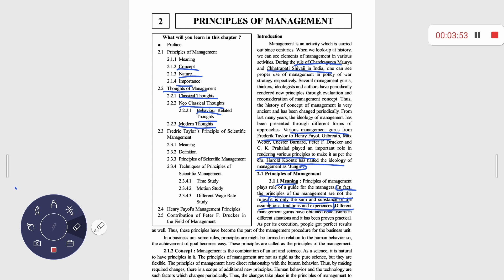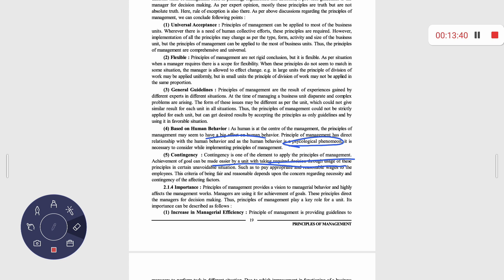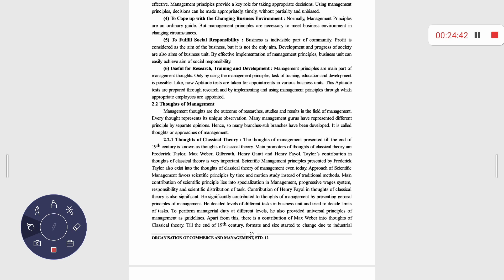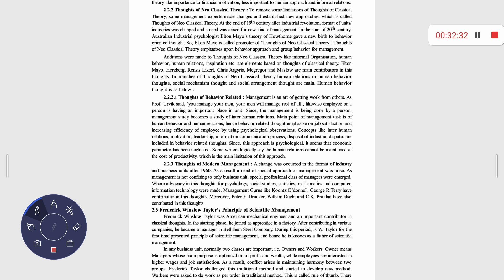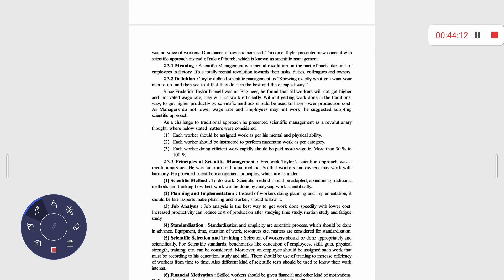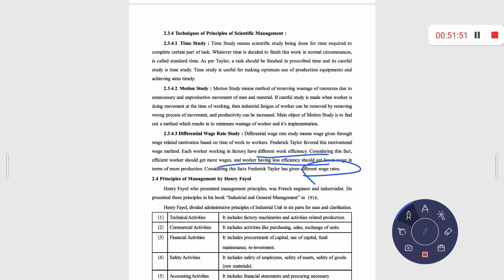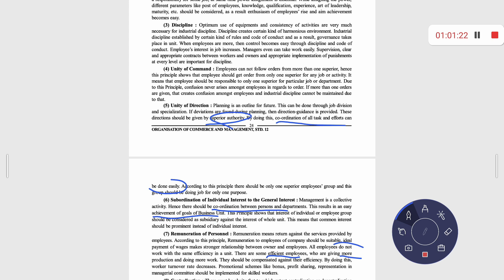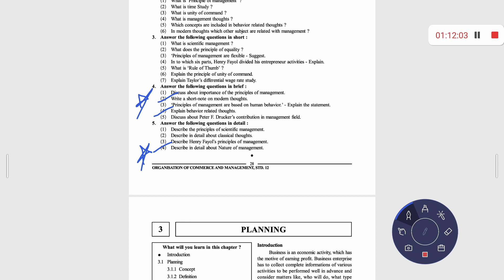"Meera Class" | principles_of_management | class_12 | commerce | OCM | Brief Explanation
🎓 Welcome to Meera Class - Empowering Minds Since 1996 🌟

What will you learn in this chapter?
Preface
2.1 Principles of Management
2.1.1 Meaning
2.12 Concept
2.1.3 Nature
2.1.4 Importance
2.2 Thoughts of Management
2.2.1 Classical Thoughts
2.2.2 Neo Classical Thoughts
2.2.2.1 Behaviour Related
Thoughts
2.23 Modern Thoughts
2.3 Fredric Taylor's Principle of Scientific
Management
2.3.1 Meaning
2.3.2 Definition
2.3.3 Principles of Scientific Management
2.3.4 Techniques of Principles of Scientific Management
2.3.4.1
Time Study
2.3.42 Motion Study
2.3.43
Different Wage Rate
Study
2.4 Henry Fayol's Management Principles
2.5 Contribution of Peter F. Drucker in the Field of Management

🌐 About Meera Class 🌐
Established in 1996, Meera Class is a trusted name in education, dedicated to nurturing young minds and preparing them for academic excellence. With a legacy spanning over two decades, we have been at the forefront of educational empowerment, guiding students to reach their full potential.

📚 Our Educational Offerings 📚
Meera Class caters to a wide range of educational needs, covering classes from 6 to 12 in both Science and Commerce streams. Whether you're in school or aspiring to crack competitive exams like NDA, JEE Mains, and JEE Advanced, we provide comprehensive guidance and support to help you achieve your goals.

👩‍🏫 Meet Our Expert Instructor 👨‍🏫
Our classes are conducted by the esteemed Meera herself, a seasoned educator with a passion for teaching and a proven track record of success. Her dedication to her students and commitment to quality education have earned her accolades from students and parents alike.

🌟 Why Choose Meera Class? 🌟
✅ Exceptional Results: Our students consistently achieve outstanding results, gaining admission to top universities and excelling in competitive exams.
✅ Holistic Learning: We believe in holistic education, focusing not just on academics but also on character development and life skills.
✅ Personalized Support: Every student at Meera Class receives individualized attention and guidance, ensuring their unique needs are met.

🌍 Join Our Educational Journey 🌍
Join the thousands of successful students who have benefited from Meera Class's educational expertise.

📌 Explore Our Reviews 📌
Don't just take our word for it; check out our Google Map reviews to see what our students and their families have to say about their experience with Meera Class. Your success story could be next!

🌐 Connect with Meera Class 🌐
📱 Stay updated on our latest offerings: [Insert Social Media Links]

Unlock your potential with Meera Class - Where Excellence Meets Education. Start your educational journey with us today!